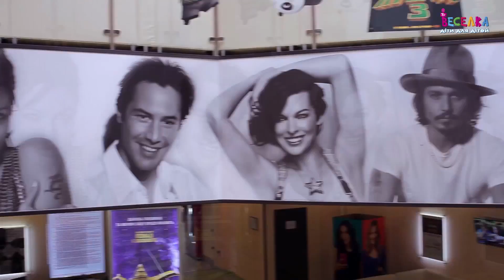Ігротека. Гра "Вовки та вівці"